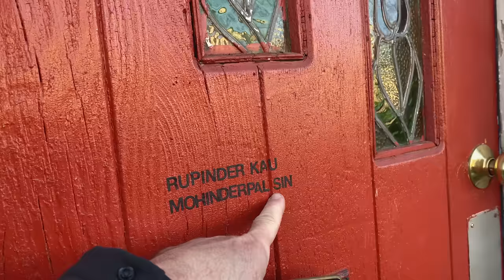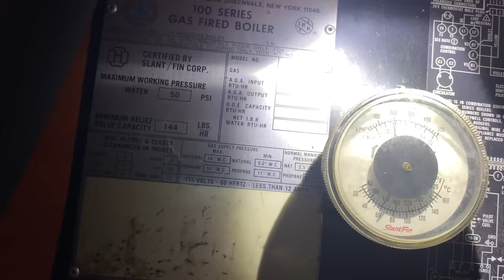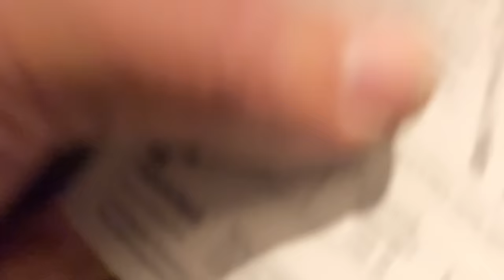Disrespectful Homeowner Takes Walk of Shame & Confused Tenant With No Heat Light Pilot Instructions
Be respectful or get disrespected. Disrespectful homeowner told to kick rocks and takes a walk of shame. No trip is wasted though. got an emergency service call done less than a mile away! Confused tenant with no heat don't know which boiler is his schooled with pilot lighting instructions.

Oval raised silver stickers are from:
35 Victoria St. E, Unit 9
Alliston, Ontario L9R 1T3

UPDATED: 12/2/22
PIPE DOCTOR & BOSCH long sleeve shirts are available in sizes 2XL

Sticker Requests:
Name
Address

Mikey Pipes
C/O Pipe Doctor Home Services, Inc.

WE ARE ACTIVELY HIRING:
SERVICE PLUMBERS
HVAC TECHNICIANS
DISPATCHERS